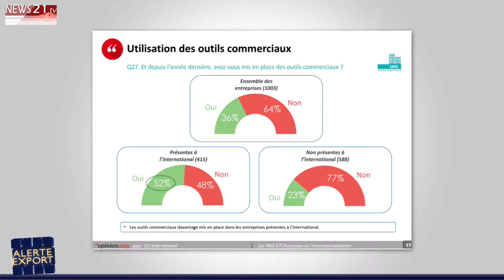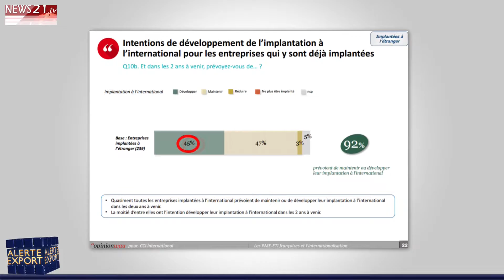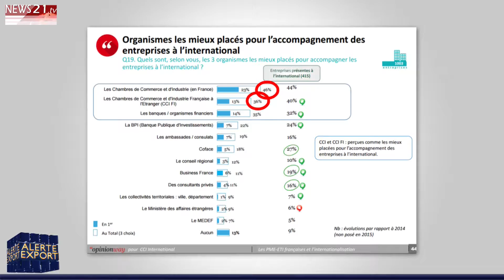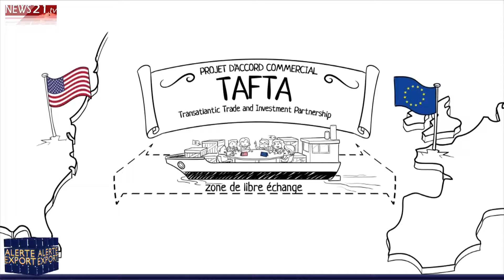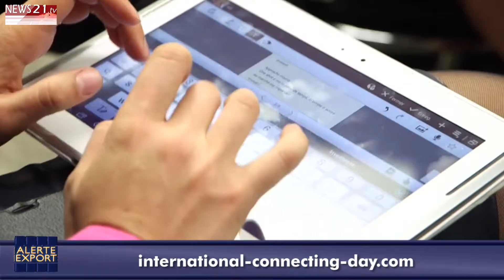Magazine Alerte Export du 15 septembre 2016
Bonjour et Bienvenue dans le magazine alerte export du mois de septembre 2016. Au sommaire : l’interview mensuelle de CCI France International avec Dominique Brunin qui nous délivre les résultats de la 4ème édition du Baromètre CCI International - OpinionWay : « Les PME – ETI françaises et l’internationalisation », le Tafta, « stop » ou « encore », Bouygues et ADP remportent un marché à Cuba, les productions audiovisuelles françaises ont le vent en poupe, et pour finir les évènements à ne pas manquer les semaines à venir.

Pour commencer ce magazine, on écoute tout de suite Dominique Brunin nous délivrer les résultats de la 4ème édition du Baromètre CCI International OpinionWay des PME ETI Française et l'internationalisation.

Déjà en octobre 2015, la France avait menacé de mettre un terme aux négociations sur le Traité transatlantique si aucun changement substantiel ne survenait en 2016. Cela ne saurait donc tarder si l’on en juge par les déclarations de Matthias Fekl le 30 aout au micro de RMC : "A la fin du mois de septembre, lorsque les ministres du Commerce extérieur se réuniront à Bratislava pour avoir un échange sur ce sujet comme sur d'autres, je demanderai au nom de la France l'arrêt des négociations sur le Tafta " . Pour la France, et même l’Allemagne, le manque de transparence, la question des tribunaux privés pour les litiges entre Etats et multinationales, la défense des produits agricoles ou encore l'accès au marché public américain en seraient les principaux motifs. Dans tous les cas, les prochaines élections américaines ne risquent pas de « déblayer » le terrain des négociations.

Alors que Cuba, selon l’Office national des Statistiques et de l’Information, a accueilli plus de 2 millions de touristes pendant le premier semestre de cette année, soit près de 12% de plus que l’an passé, une bonne nouvelle est « tombée » début août pour deux groupes français. D’un côté, Bouygues se voit confier par les autorités cubaines, la modernisation de l’aéroport José Martí de La Havane et de l’autre, Aéroport de Paris sera lui en charge de son exploitation.

Le CNC et TV France International l’ont annoncé le 6 septembre, l’année 2015 aura vu l’exportation des programmes audiovisuels français atteindre des records. Ainsi avec 6.8% d’augmentation et plus de 164 millions d’euros, les productions de fictions comme « Fais pas ci, fais pas ça ou de films d’animation réalisées dans l’hexagone s’affichent sur les écrans TV principalement de nos voisins, avec en tête l’Espagne et le Royaume-Uni.

Et comme à l’habitude pour finir les évènements à ne pas manquer les prochaines semaines :
Si le marché vietnamien fait partie de vos prochains marchés cible vous ne manquerez pas Le forum d’affaire France – Vietnam organisé conjointement par la CCI France Vietnam et Futurallia qui se déroulera le 26 octobre prochain à Hô-Chi-Minh-Ville. Une plateforme idéale pour développer votre réseau au Vietnam avec les entreprises et officiels vietnamiens. Plus de 350 entreprises françaises et vietnamiennes sont attendues lors de ce forum.

A Deauville les 6 et 7 octobre prochains aura lieu le « Mondial des CCE ». 1er grand rassemblement en France des Conseillers du Commerce Extérieur, qui après avoir eu lieu en 2010,2012 et 2014 à Miami, se déroulera à Deauville les 6 et 7 octobre prochain. L'évènement est ouvert à toutes les entreprises ! Une opportunité idéale de networking pour tous ceux qui ont l’ambition de se développer à l’international.
Pour en savoir plus et s’inscrire : cnccef.org

Le jeudi 6 octobre 2016, à la CCI Nantes St-Nazaire, au Centre des Salorges à Nantes aura lieu « International Connecting Day ». Au programme : des ateliers, des cafés pays , des rendez-vous experts pays et thématiques et beaucoup d’autres temps forts…Une occasion pour découvrir des solutions opérationnelles pour accélérer le développement à l’international de votre entreprise.
Rendez-vous sur : international-connecting-day.com.

Merci de nous avoir suivi et rendez-vous le mois prochain.